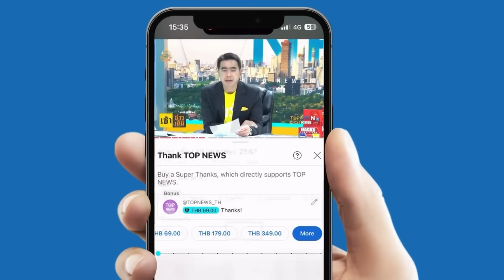"เพื่อไทย" รุมอัด "จุรินทร์" ด้อยค่าดิจิทัลฯ "ราเมศ" สวนกลับ "ปชป" ไม่มีดีเอ็นเอโกง | TOPNEWSTV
"เพื่อไทย" รุมอัด "จุรินทร์" ด้อยค่าดิจิทัลฯ ขุดวีรกรรมถุงมือยาง หยุดโยงจำนำข้าว "ราเมศ" สวนกลับ "ปชป" ไม่มีดีเอ็นเอโกง